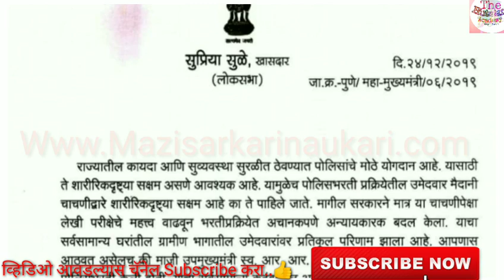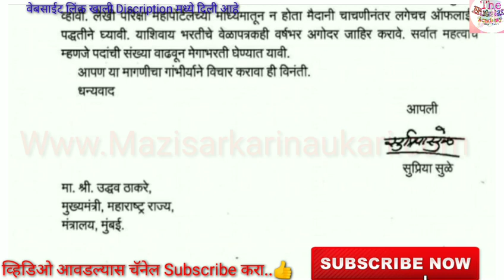खासदार मा.सुप्रिया ताई सुळे यांचे CM Udhhav Thakre यांना पोलीस भरती बाबत 02 रे पत्र || Mahaportal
ऑनलाईन पेपर सरावा करता समोरील लिंकला भेट द्या Practice makePerfect आज 18 नंबर चा पेपर सोडावा
1) महाराष्ट्र पोलीस भरती सराव प्रश्नसंच पेपर नंबर 18  मोफत सोडावा

2) महाराष्ट्र पोलीस भरती सराव प्रश्नसंच पेपर नंबर 17  मोफत सोडावा

तसेच इतर  मागील 01 ते 17 सराव पेपर सोडावा मोफत दररोज 15 प्रश्न सोडावा ✍🏻✍🏻✍🏻✍🏻✍🏻

महाराष्ट्र मंत्रिमंडळ खाते वाटप 2020 || संपूर्ण खाते वाटप यादी || Maharashtra Minister & Departments सविस्तरपणे वाचा खालील लिंक वर
आणि PDF पण मिळवा .

Police bharti Online Practice Paper || दररोज सराव पेपर क्र.10 मोबाईलवर ||  ऑनलाईन प्रॅक्टिस daily ||

तुम्ही स्वतः सोडावा .:-

Police Bhari Online Test 2020  पोलीस भरती सराव पेपर क्र.०९ Practice Paper Online |
दररोज 15 प्रश्न सोडवा

पोलीस भरती ऑनलाईन प्रॅक्टिस सराव पेपर लिंक || प्रश्न संच 04 नवीन सिरीज सुरू || Police bharti Test 04

Police Bharti Online Practice Paper Solve Here  ||  पोलीस भरती सराव पेपर क्र. ०4  |

Daily 15 Question For Police Bharti Practice Test ✅✅✅

दररोज 15 प्रश्न सोडावा आणि weekly 100 मार्क टेस्ट ✅

सोडावा आणि प्रतिक्रिया कळवा काही सूचना असल्यास👍🏻🙏🏻🙏🏻

वरील लिंक वर जाऊन सराव करा।